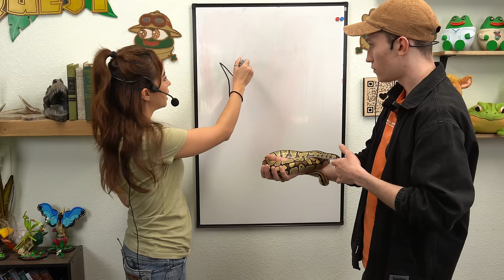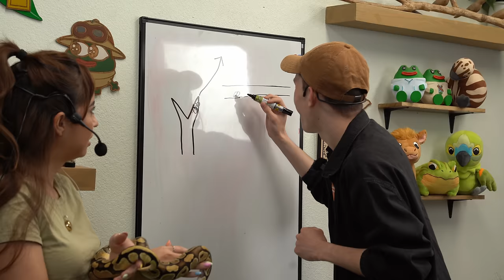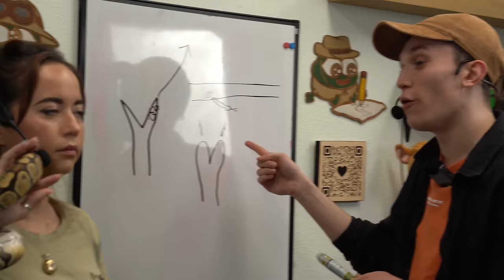Jack Manifold Is Back To Meet The Animals!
Join @JackManifoldTV and @mayahiga as they tour Alveus Sanctuary!

Captions:

0:00 Intro
0:41 Georgie
2:37 Patchy
6:26 Toaster Strudel
8:17 Tortellini
10:15 Stompy
11:57 Winnie the Moo
14:34 Stompy hug
15:06 Push Pop
16:28 Jack is Bald
16:51 Marmosets
19:22 Foxes
22:26 Outro